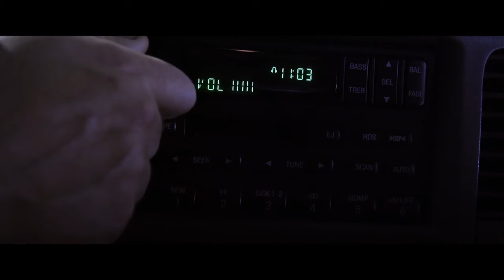Незнакомцы: Жестокие игры (2018) Русский Трейлер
► Русский трейлер фильма Незнакомцы: Жестокие игры 2018  года

• Оригинальное название:  The Strangers: Prey at Night
• Страна: США
• Слоган:«Let us prey»
• Режиссер: Йоханнес Робертс
• Жанр: ужасы

• В главных ролях:Кристина Хендрикс,Бэйли Мэдисон,Мартин Хендерсон,Эмма Белломи,Льюис Пуллман,Лиа Энзлин,Дэмиэн Маффей,Леа Робертс,Престон Садлеир,Sunny Dixit

Американская семья отправляется в небольшое путешествие — навестить родственников, которые живут в кемпинге. Но автомобильный лагерь оказывается пуст. Под покровом ночи появляются трое психопатов в масках, цель которых не грабить или убивать, а выяснить, какой у каждого из членов семьи личный предел жажды жизни…?